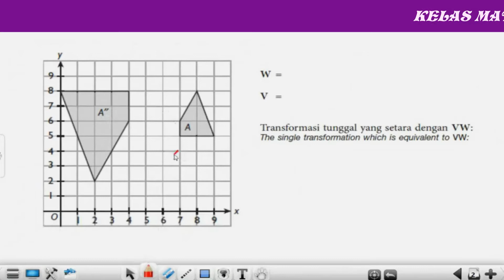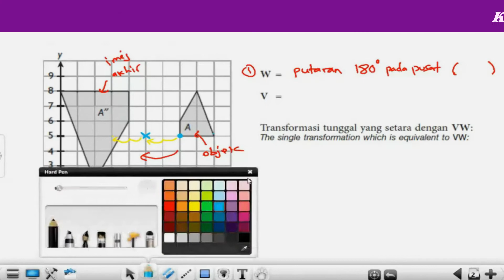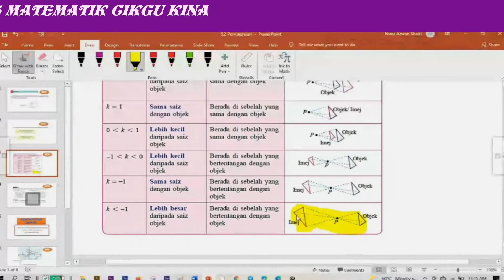Kelas Matematik Cikgu Kina: Ting 5 (Gabungan Transformasi-Perihalkan Transformasi) | CleverMaths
Subjek Matematik KSSM Tingkatan 5. Perbincangan topik Gabungan Transformasi. Menyelesaikan masalah Perihalkan Transformasi. Contoh penyelesaikan menggunakan Perisian CleverMaths. Perbicangan fokus kepada Tajuk Terakhir Bab Kekongruenan, Pembesaran dan Gabungan Transformasi. Selamat belajar dan selamat menonton. Semoga bermanfaat untuk semua.